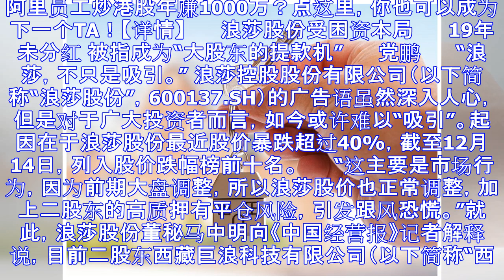浪莎受困资本局：19年未分红 被指成为大股东提款机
阿里员工炒港股年赚1000万？点这里，你也可以成为下一个TA！【详情】 　　浪莎股份受困资本局 　　19年未分红 被指成为“大股东的提款机” 　　党鹏 　　“浪莎，不只是吸引。” 浪莎控股股份有限公司...